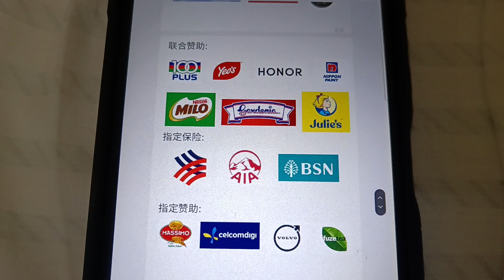St David's Dragon CNY Greeting Concert